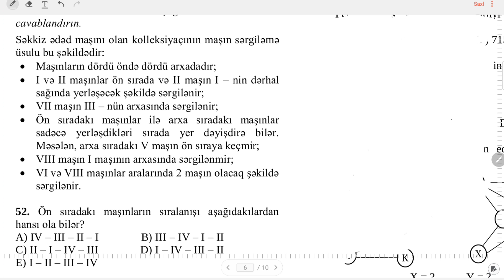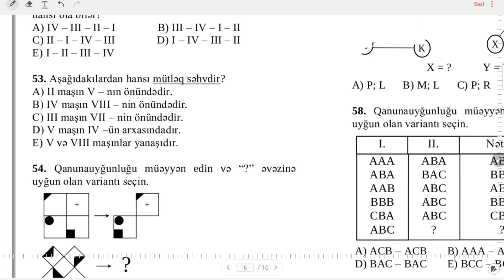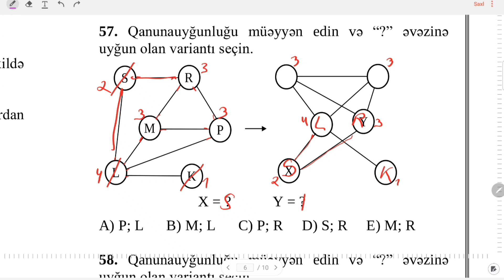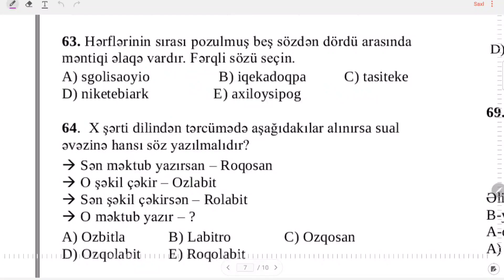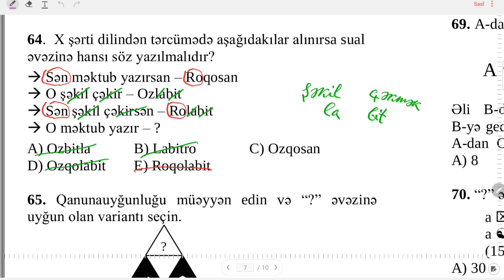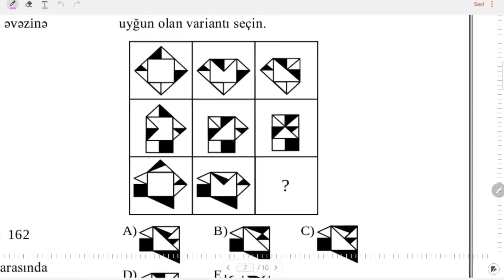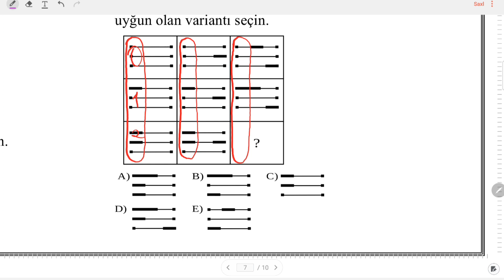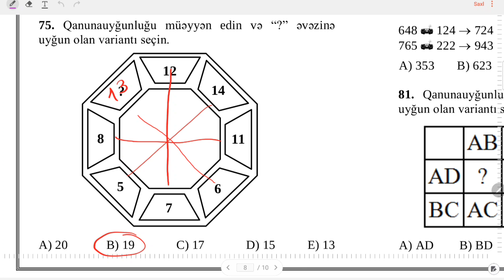Magistr OL Sınaq İzahı (MƏNTİQ - 9 Yanvar)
Magistraturaya bu həftədən başlayacaq yeni əyani və onlayn qruplarda  FZ ilə birlikdə hazırlaşmaq istəyirsinizsə, 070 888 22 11 nömrəsi ilə əlaqə saxlaya bilərsiniz.

Əgər həqiqətən dərsləri bəyənirsinizsə, videonu bəyənib, rəy yazıb, paylaşıb, kanala abunə olmağı unutmayın. Deyilənlər çoxdursa, birini də edə bilərsiniz.

Belə olduqda daha çox tələbə görəcək və videoların imtahana kimi ardı-arası kəsilməyəcək. :)

İZLƏDİYİNİZ ÜÇÜN HƏR BİRİNİZƏ TƏŞƏKKÜRLƏR.